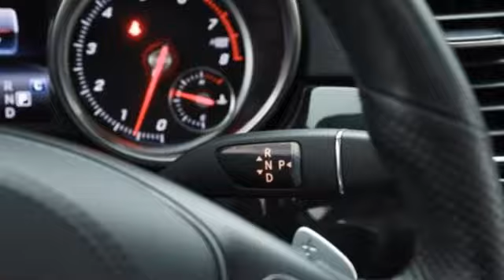2017 Mercedes-Benz GLS Louisville KY Elizabethtown, KY UC12495 - SOLD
Year: 2017
Make: Mercedes-Benz
Model: GLS
Trim: GLS 450
Engine: 6 3.0 L
Transmission: Automatic
Color: Polar White
Interior: Ginger Beige/Black
Mileage: 48495
Stock #: UC12495
VIN: 4JGDF6EE7HA942555
CARFAX 1-Owner, Excellent Condition, Mercedes-Benz Certified, LOW MILES - 48,495! $800 below NADA Retail! Heated Seats, NAV, Sunroof, 3rd Row Seat, Remote Engine Start, Turbo, Full-Time 4MATIC All-Wheel, Alloy Wheels, Tow Hitch, PANORAMA SUNROOF, HEATED STEERING WHEEL, LIGHTING PACKAGE, APPEARANCE PACKAGE, PARKING ASSIST PACKAGE, PREMIUM PACKAGE, TRAILER HITCHKEY FEATURES INCLUDEThird Row Seat, Full-Time 4MATIC All-Wheel, Remote Engine Start, Heated Driver Seat, TurbochargedOPTION PACKAGESPREMIUM PACKAGE Apple CarPlay, Smartphone Integration, Radio: COMAND System w/Hard Drive Navigation, Navigation Map Updates Included for 3-years, Multi-Color Interior Ambient Lighting, illuminated door sills, SiriusXM Radio, 6 months service, KEYLESS-GO Serviced here, Non-Smoker vehicle, Originally bought herePURCHASE WITH CONFIDENCENO Deductible, Exchange Privilege for 7 days or 500 miles, whichever comes first, Each Certified vehicle must pass a rigorous inspection of over 165 points, 24-Hour Roadside Assistance includes trip routing, trip interruption coverage and technical help, Trip-Interruption Services, A network of over 300 Mercedes-Benz dealers will support your Certified Mercedes-Benz, Carfax Vehicle History Report, Balance of New Car Warranty plus 1 year/unlimited miles extended Limited WarrantyVISIT US TODAYMercedes-Benz of Louisville's unparalleled customer experience begins the moment you enter our inviting, modern Mercedes-Benz dealership. Our entire staff of friendly, professional, and knowledgeable employees is focused and fully committed to meeting the needs of every guest visiting our showroom, service center, customer lounge, and our lifestyle boutique. Our goal is to deliver a customer experience so memorable that it sets a standard by which all future experiences will be judged.Pricing analysis performed on 11/3/2020. Horsepower calculations based on trim engine configuration. Please confirm the accuracy of the included equipment by calling us prior to purchase.

Address:
4156 Shelbyville Road